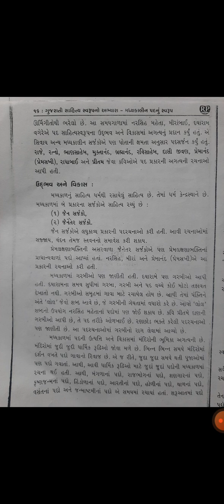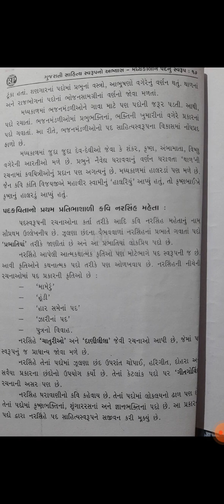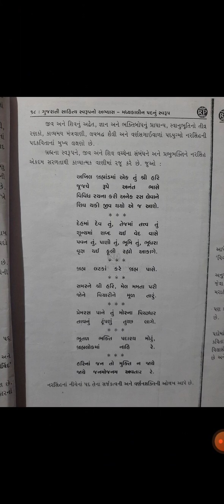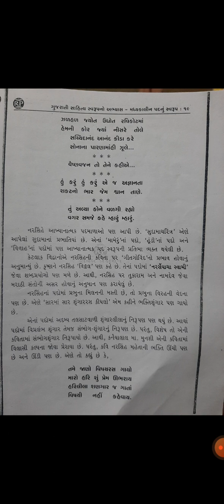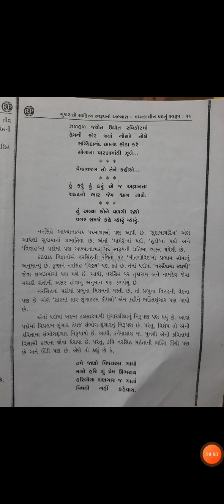BA SEM 3 MEERA NA PADO LACTURE 4